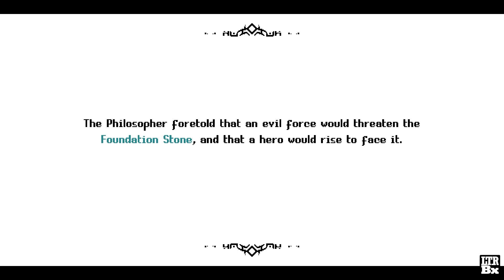Sparklite -04- Scorch the Sandshifting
Sparklite by RedBlueGames
Surfing the Shifting Sands